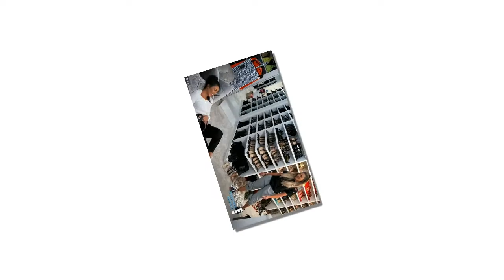Khloe Kardashian gets surprise birthday party from boyfriend Tristan Thompson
Khloe Kardashian got tricked by her boyfriend Tristan Thompson during Sunday's episode of Keeping Up With The Kardashians.
The 33-year-old reality star was pleasantly deceived by 26-year-old NBA star Tristan Thompson who hosted a surprise birthday party for her.